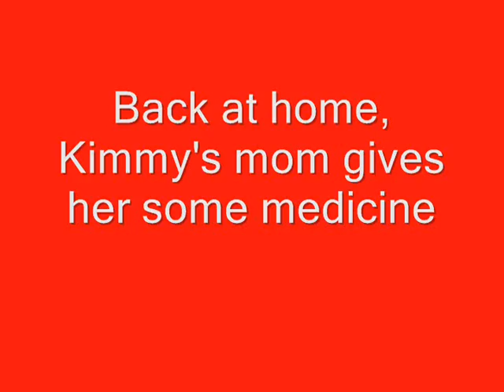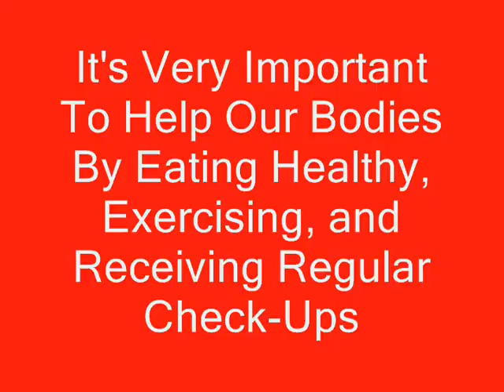Germ Adventure.wmv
This short movie was created by my Honors Major Works Major Issues Class in Spring 2010. It aims to teach elementary school kids about a few good and bad microorganisms